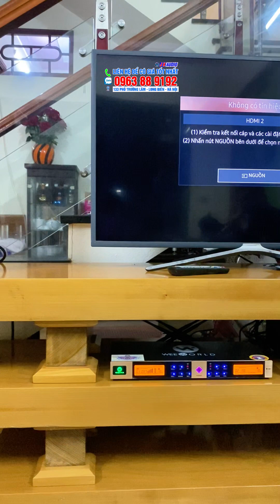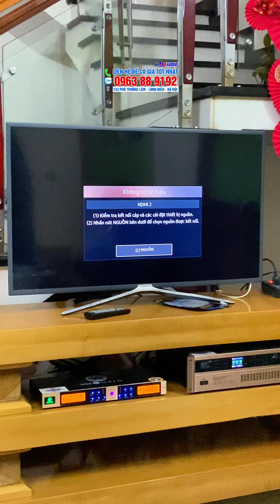Top 1 Dàn karaoke Bán Siêu Chạy.Dàn Loa B12Pro lắp cho anh Minh(Thanh Hoá) Hát Cực Cuốn